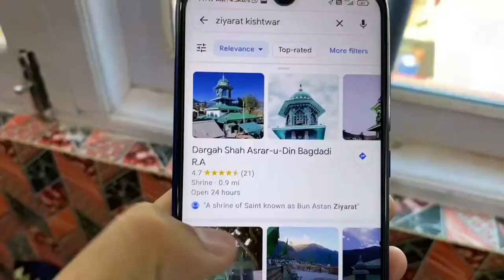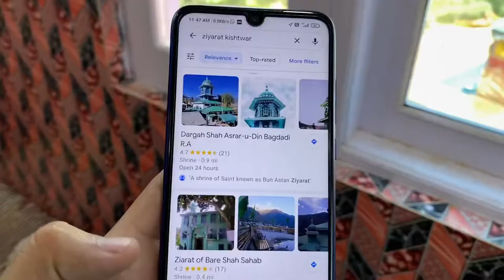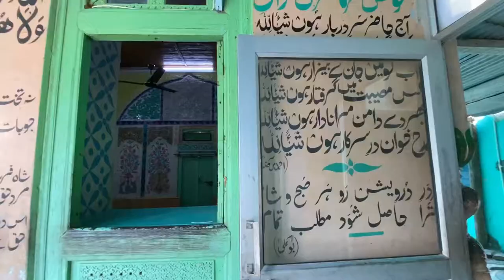Ziyarat Of Bare Shah Sahab Kishtwar | Kishtwar District